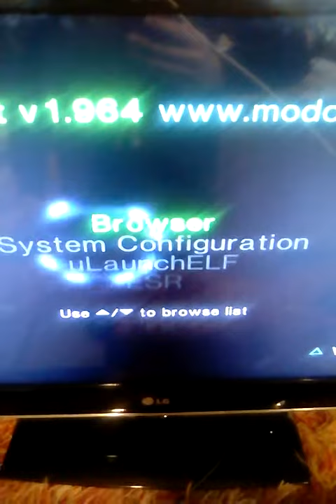Gust - Throwing shade at The Kiseki Series since 2005